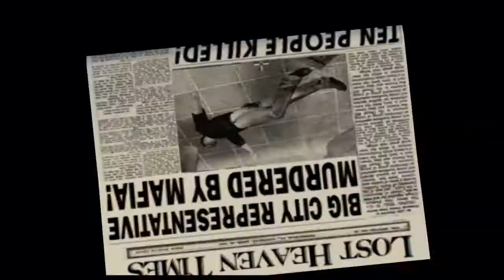Let's Play Mafia #034 - Des Stadtrats letzte Rede